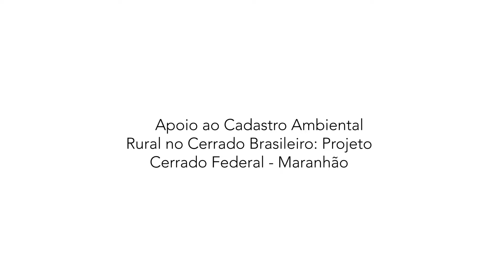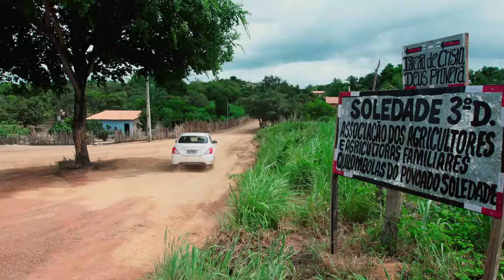CAR Quilombola - Agricultura familiar no Maranhão - versão curta